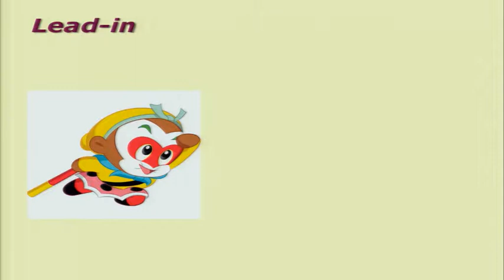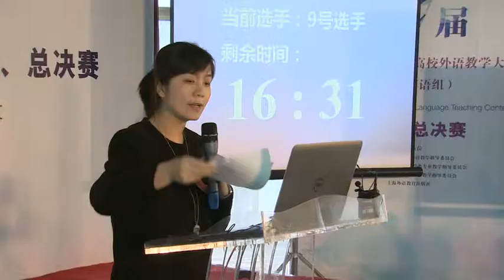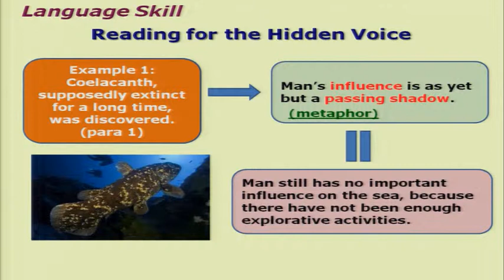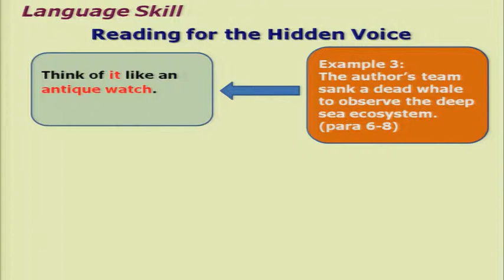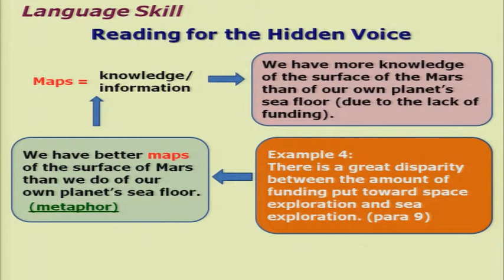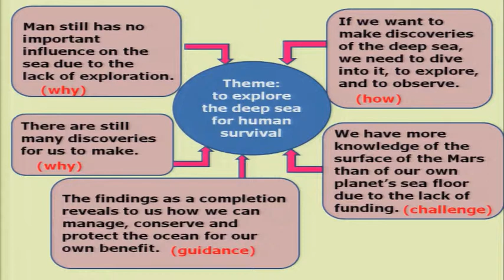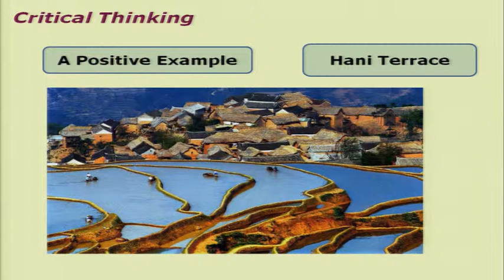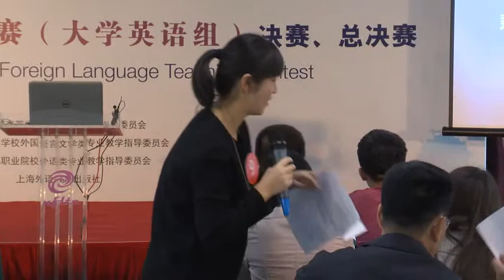college English teaching video19